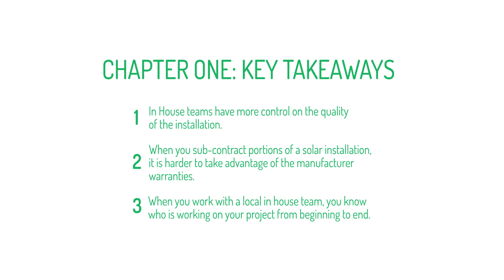Solar Companies: In House Teams vs Sub Contractors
View Our Free Solar Academy!

In this video:
It's always good to know whoever will be handling a project as important as solar will do so with care and whether the solar company itself will see it through to completion or have it be subcontracted out. Let's weigh the options.

Key Points:
1. In house teams tend to have more control over the quality of the solar installation.

2. When you sub-contract portions of a solar installation, it is harder to take advantage of the manufacturer's warranties.

3. When working with an in house team, you know who is working on your project from beginning to end.